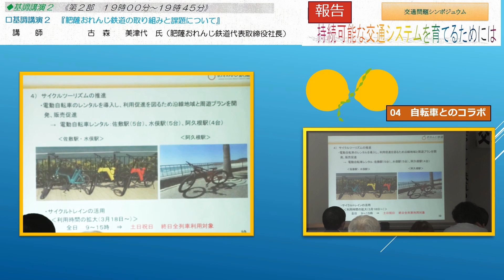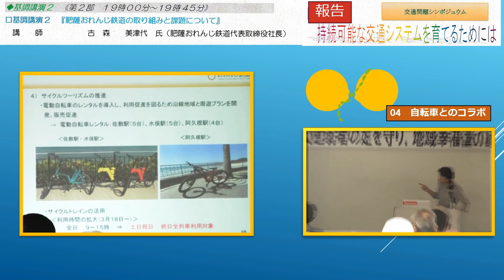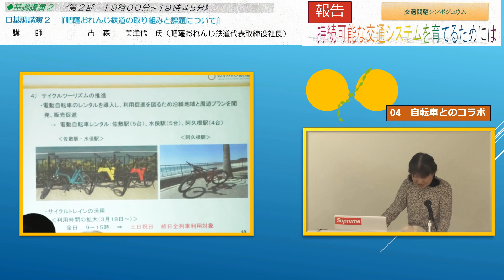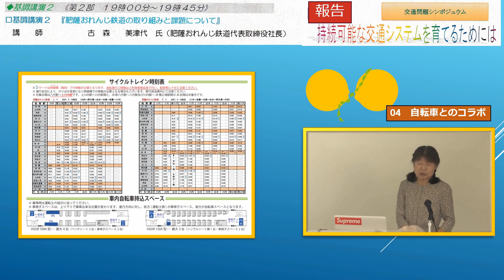06肥薩おれんじ鉄道の取り組みと課題04自転車とのコラボ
新幹線開通にともなうローカル線の廃止の流れの中で、第三セクター方式で鉄路を維持、地域住民の足を守ることになった肥薩おれんじ鉄道。株主の周辺自治体と連携して自転車の活用に目を付けます。駅周辺の観光用に駅舎にレンタルサイクルを設置したり、自転車の列車への無料持ち込み時間帯を設けるなど、乗客増をめざします。肥薩おれんじ鉄道は、トンネル内を速さだけを求めて走る新幹線と対極の魅力をもちます。ゆっくり海岸線の自然を堪能しながら、駅舎周辺の観光につなぐ、肥薩おれんじ鉄道の戦略に学ぶところ、大です。

　この動画の人工音声は「音読さん」を使用しています。